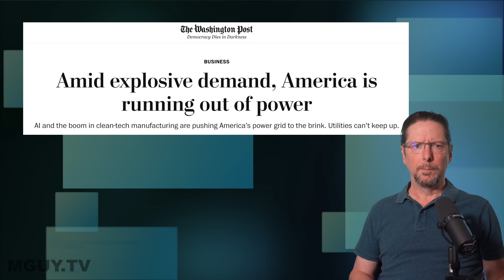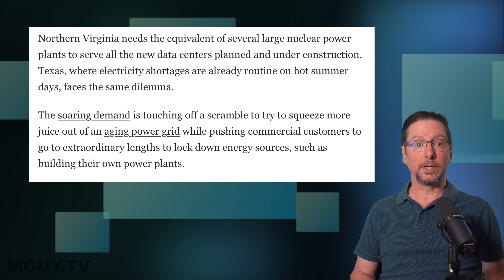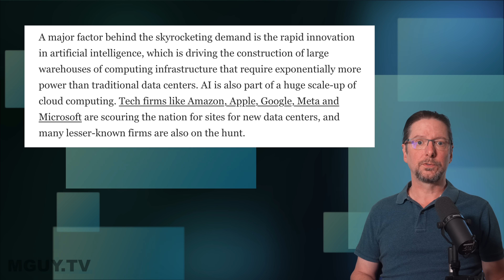Even WITHOUT EVs, US power grid is CREAKING | MGUY Australia